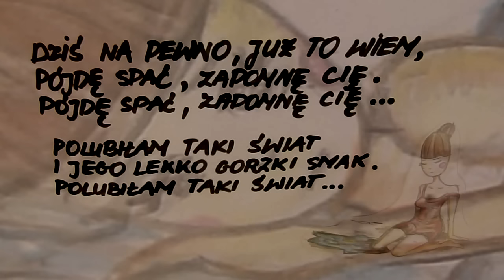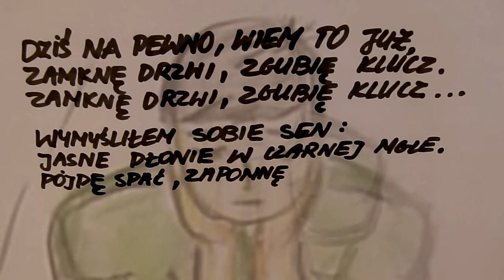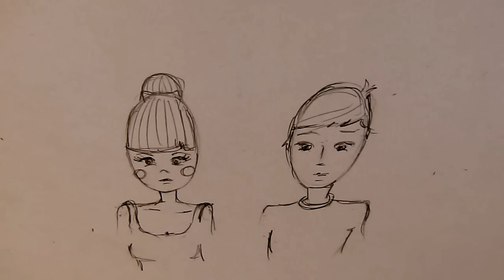Weronika Łączkowska i Maciej Kopka - Pójdę spać, zapomnę Cię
Zostań ze mną na dłużej i zaobserwuj mój profil artysty w swoim serwisie:

wokale:
Weronika Łączkowska

Oprawa graficzna klipu:
Alicja Perzyna

pomogli:
Marta Jaglińska